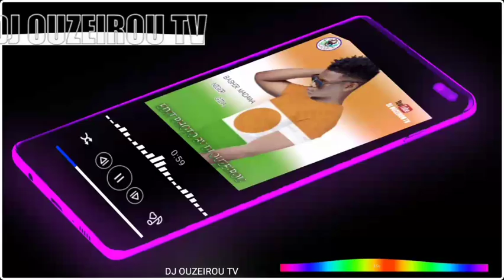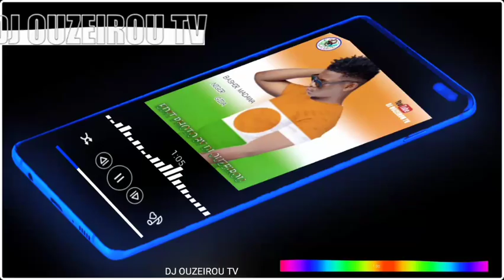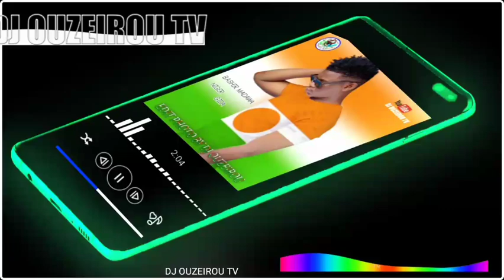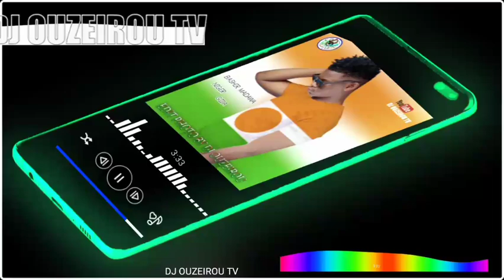SABUWAR WAKAR BASHIR MADAWA (NIGER_GIDA) || Latest Hausa Song #2021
link you tube channel inmu

BASARAKIYA_TV
SARAUNIYA TV
BAKORI TV
GAZ MIKO TV
AREWA24
1AREWA TV
AWA TV
AREWA TOP MUSIC
HAUSA_TOP_TV
HAUSA AUDIO
HAUSA VIDEO
HAUSA MUSIC